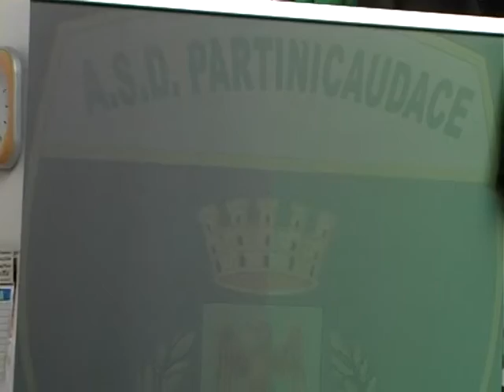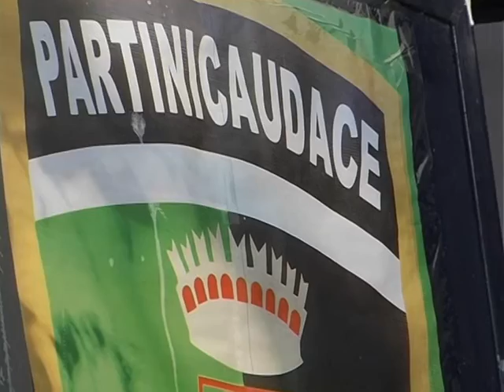Partinico, una donna al vertice della società Partinico-Audace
Partinico: Una donna al vertice della societa del Partinico audace, si tratta di Antonella Radicell,  imprenditrice